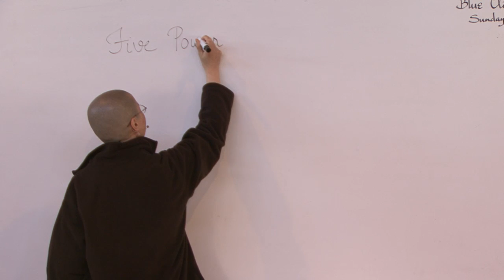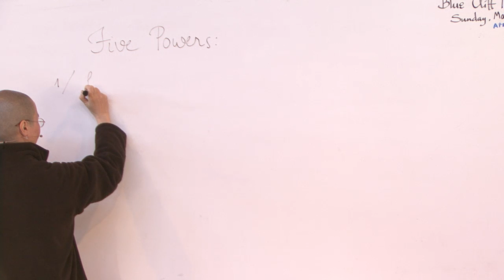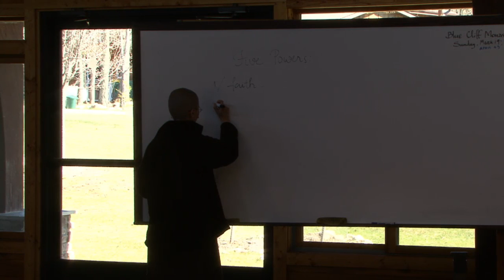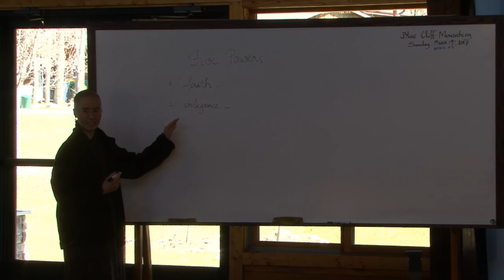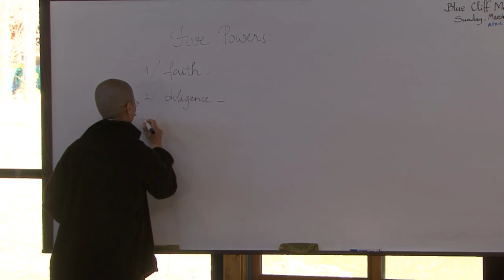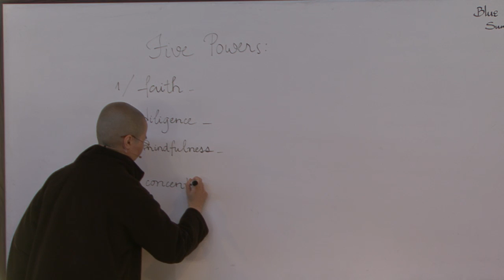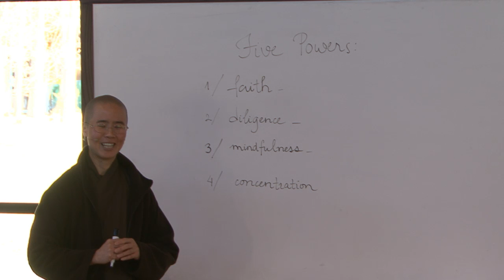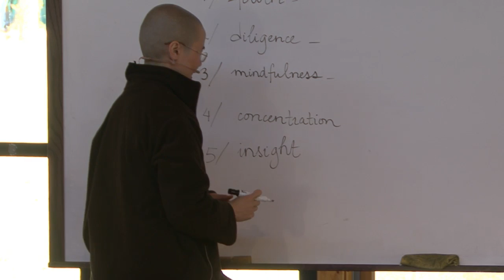BCM Sunday Talk - Sr Gioi Nghiem - 2017 04 9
The five powers. Finding freedom and happiness